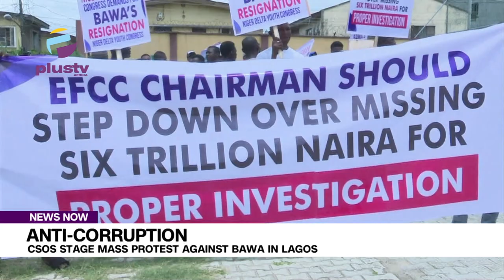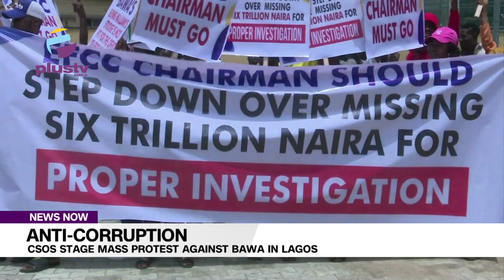Anti-Corruption: Csos Stage Mass Protest Against Bawa In Lagos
A conglomeration of about 107 Anti-Corruption crusade groups led by Crime and Corruption Monitors, has impressed on the incoming administration of President-elect, Bola Ahmed Tinubu to ensure the Economic and Financial Crimes Commission (EFCC) is cleaned of entrenched corrupt leadership symbolized by its current Chairman Abdulrasheed Bawa.